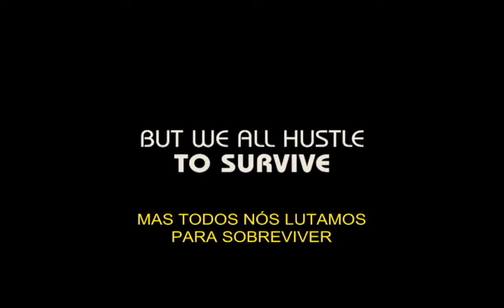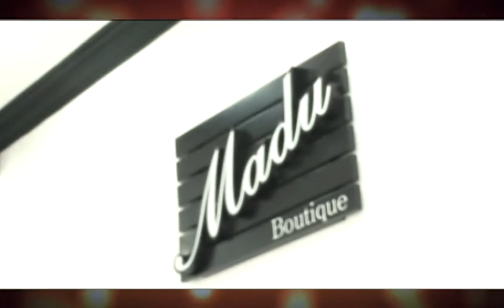TRAPAÇA DICA DE CINEMA CINE CULTURA 30012014 BL 4